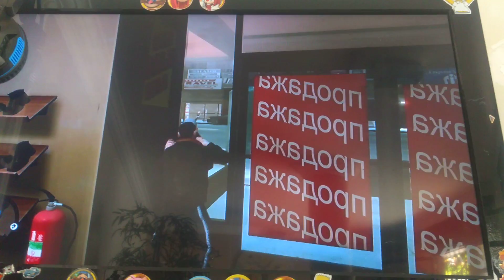GTA IV gameplay part 13